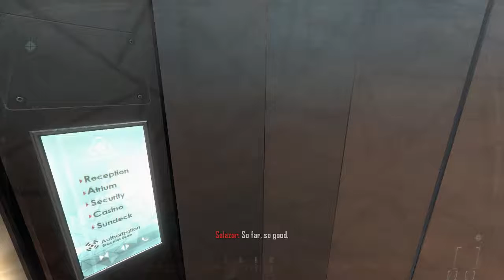Call Of Duty Black Ops II Walk Through part 4